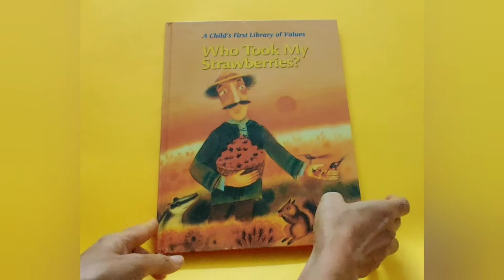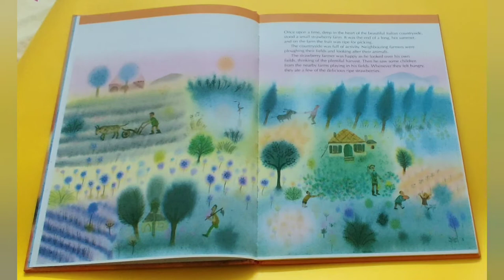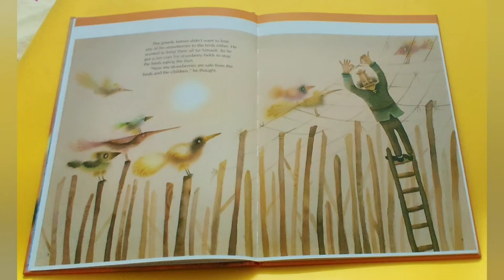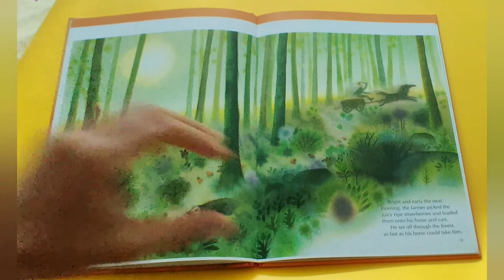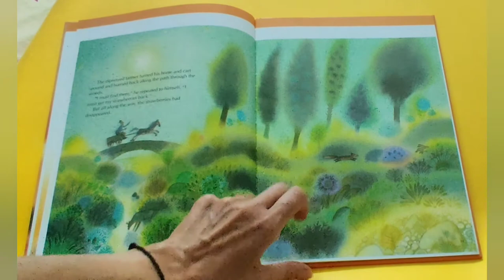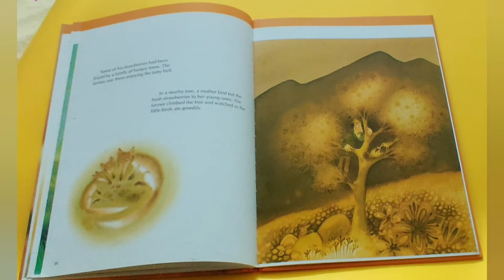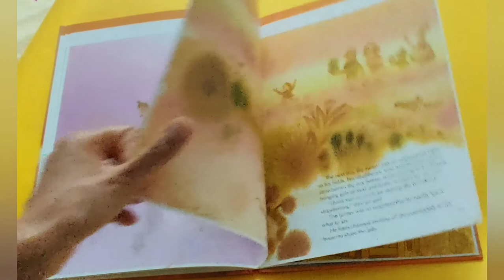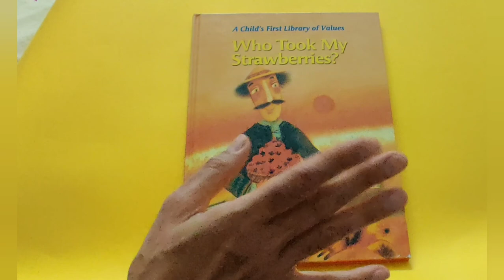Who Took my Strawberries🍓?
A story about learning how to share